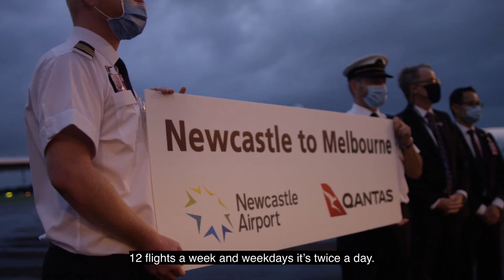First Qantas flight from Newcastle to Melbourne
On Monday, 15 March 2021, Australia’s national carrier Qantas launched its first flight from Newcastle to Melbourne for the first time in more than a decade.

The new Boeing 717 service gives Newcastle, the Hunter Region and Central Coast a double daily weekday service to the Victorian capital.

We now have Qantas flying to Melbourne at the start and end of the day. Those times will suit all types of travellers and enable business passengers to do a day’s work in Melbourne and be home in time for dinner.

Importantly, this service also enhances the ability to catch connecting flights within the Qantas network, from Melbourne to destinations such as Adelaide, Perth or Darwin and check your bags through to your final destination.